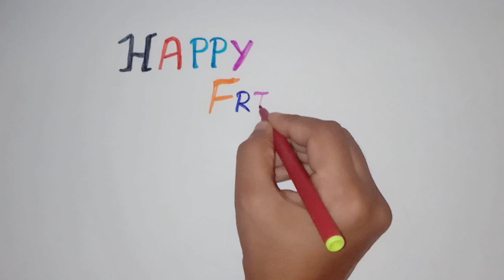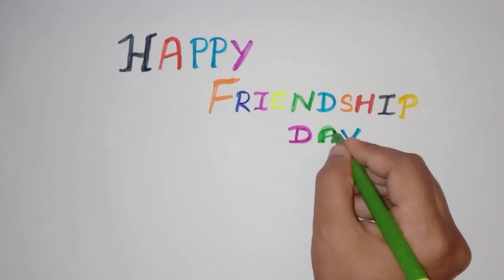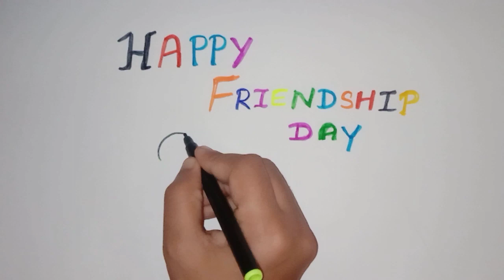How to draw friendship day/friendship day poster drawing/friendship day drawing for kids.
How to draw children's day poster drawing.